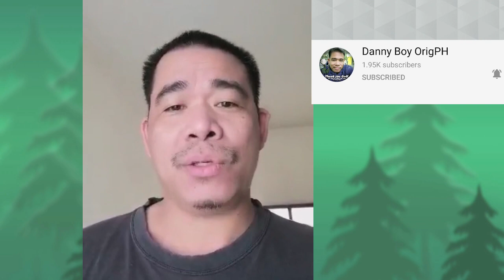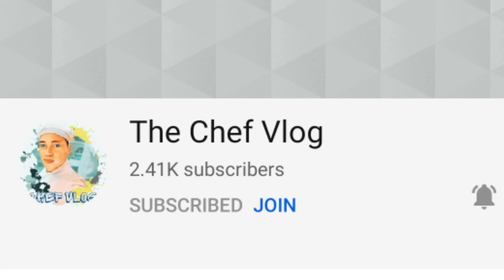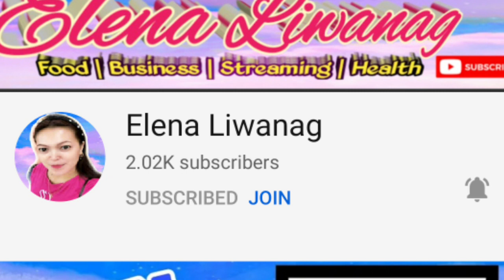Congratulations message being monetize channel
Team sueno
Team mousetrap vlogger
team friendships